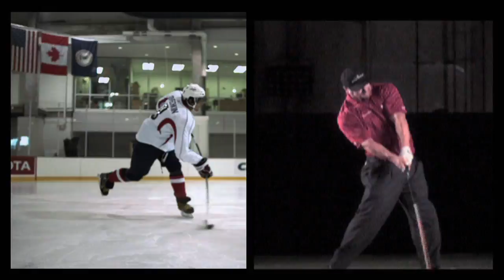Sports Science: Baseball Vs. Cricket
The Sports Science Team wants to know which ball is harder to hit: Baseball or Cricket? Read about more amazing athletic feats